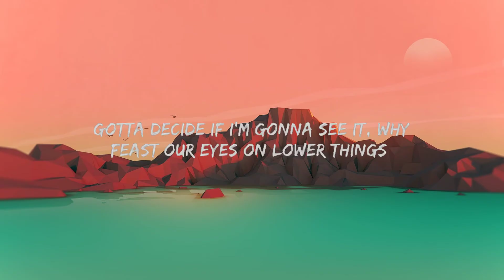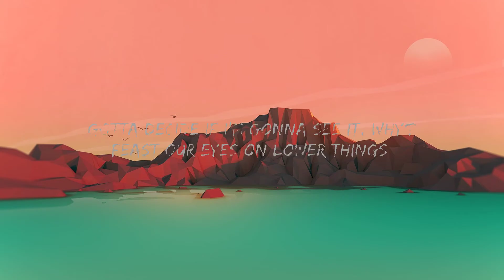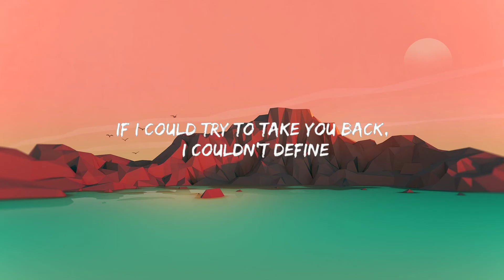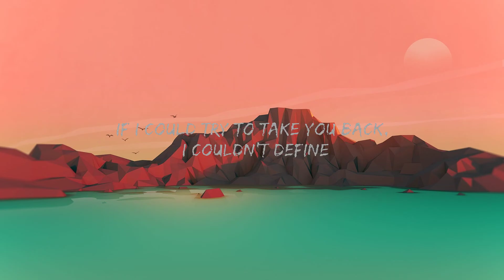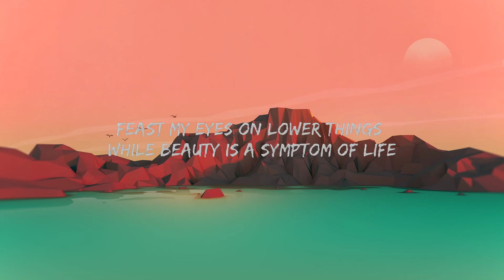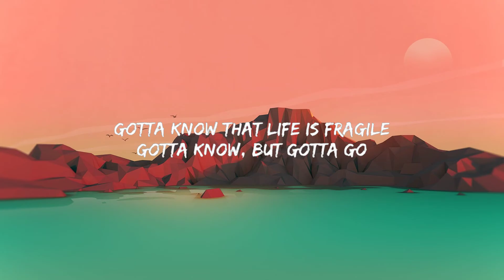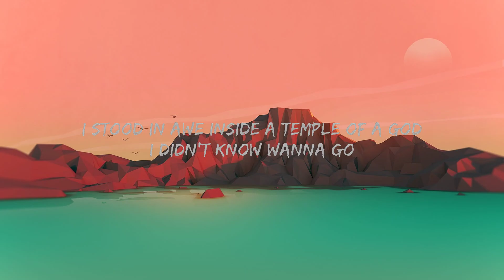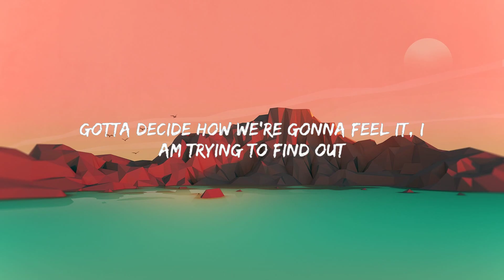WILLOW - symptom of life (Lyrics) 🍀Mix Lyrics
WILLOW - symptom of life

(Lyrics):
[Verse 1]
Pushing and peeling myself out of my disguise
Looking at you, now I am wondering who am I
If I could try to take you back, I couldn't define

[Refrain]
Feeling absence of time
Knowing all is decided
And there's nothing here left to find
The story's all in my mind

[Verse 2]
Pushing and peeling the layers that cover my mind
Looking into the shadow, now I notice the light
Magic is real, when you see it inside, you decide

[Refrain]
It's like a snake shedding skin
Creating life to begin
And all you know has vanished again
Transcending virtue and sin

[Chorus]
Feast my eyes on lower things while bеauty is a symptom of life
Gotta decide if I'm gonna see it, why?
Fеast our eyes on lower things when suffering is craving the light
Gotta decide how we're gonna heal it, why?
Feast my eyes on lower things while beauty is a symptom of life
Gotta decide if I'm gonna see it, why (Why do we?)
Feast our eyes on lower things when suffering is craving the light
Gotta decide how we're gonna heal it, why? Yeah
Gotta decide how we're gonna feel it, I (Desperately)

[Bridge]
Gotta know that life is fragile
Gotta know, but gotta go
I stood in awe inside a temple of a God
I didn't know wanna go
Find the one who understands
Why we wait for pain to change us?
To let me know that life is fragile

[Refrain]
It's like a turtle in sand
Making way to the ocean
Almost meeting the end
Because the birds are in motion, oh

[Chorus]
Feast our eyes on lower things when suffering is craving the light (I know we)
Am trying to find out